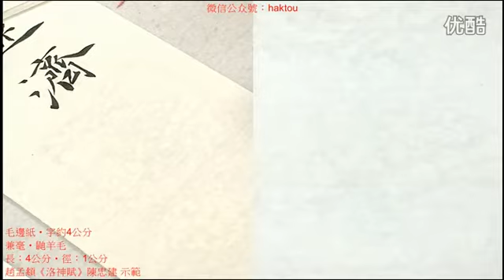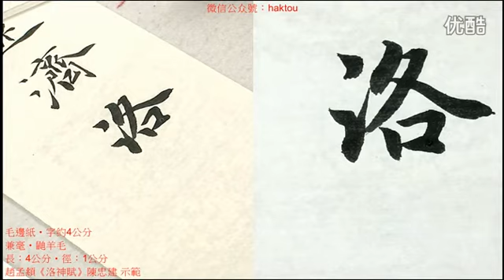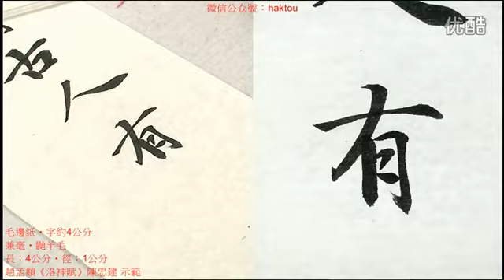陳忠建老師寫趙孟頫《洛神賦》02黃初三年余朝京師還濟洛川古人有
大家好，從今天開始，我們陸續給大家推出陳忠建老師示範趙孟頫洛神賦書法教程，版權歸陳忠建所以，我們僅做分享，如果不適，請聯繫我們。今天要分享的是：陳忠建老師寫趙孟頫《洛神賦》02黃初三年余朝京師還濟洛川古人有.學完記得點贊分享喲。探索更多生活百科技藝：